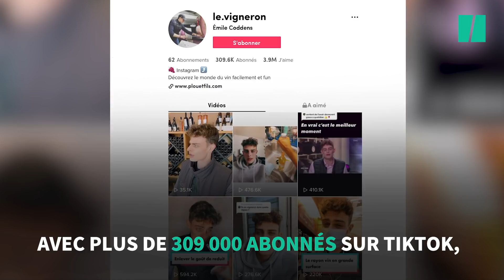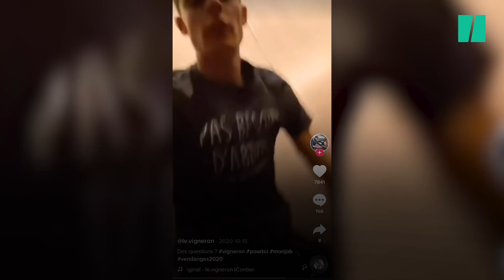Sur TikTok, ce vigneron tourangeau vulgarise l'œnologie et fait un carton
Âgé de 23 ans, Emile Coddens est un vigneron pas comme les autres. Sur TikTok, il délivre de précieux conseils visant à rendre la culture du vin plus ludique et moins pompeuse. Le jeune homme originaire de Tours comptabilise plus de 300.000 abonnés sur la plateforme. Et son contenu est à consommer sans modération.